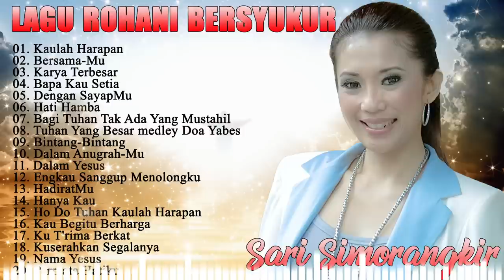Lagu Rohani Sari Simorangkir Full Album Terbaru 2022 - Lagu Rohani Kristen Paling Menyentuh Terbaru